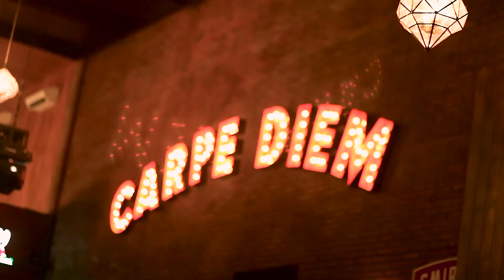Tenerife Sea - Ed Sheeran (Ahmad Abdul Acoustic Cover)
Hey yoo awesome people!

We have one more video to show off. :D

Ahmad Abd back to our timeline with the band
Covering the famous Englishman Ed Sheeran - Tenerife Sea.
Great song from him.
But personally we love Ahmad version better.

So, before you start to play this, make sure your Internet connection is FAST...!!! LOL

Let us introduce Ahmad Abd with the band.
Kurniawan with the Cajon
Novantara - Guitar,
Novantara supposed to join us at this cover video but unfortunately by the moment we have to replace him with Nesto de'Alfredo.
(Just a moment, he will come back in the next video for sure)
Expect him and us!

Cheers,

MAIN DI LUAR

Thank you so much for all of the supports & efforts.

Audio & Arrangement Produced by Ahmad Abd
Engineered, Mixed & Mastered by Agus Prabawa of Stone House Studio
D.O.P Produced by Gandii Gandhol Mahendra
Audio & Video, Mixed & Mastered by Itto Lezzano
Filmed at Romeos Bar & Grillery, Bali

Pearl Cajon with kick pedal Gibraltar